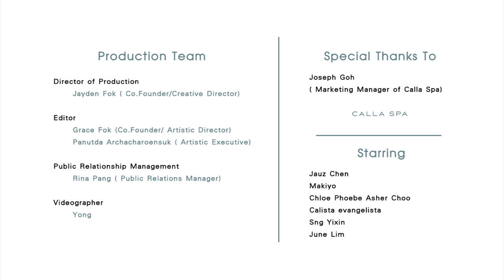Calla By JCM-emagazine.com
Visit to JCM-emagazine.com for more Details